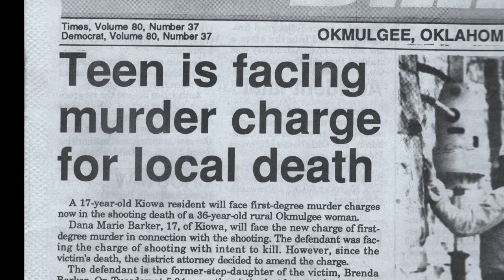"Kids Behind Bars: Life or Parole" Returns For Season 2 | Thursday, August 26 9/8c on A&E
“Kids Behind Bars: Life or Parole” is an original documentary series that tells the individual stories of previously convicted child offenders sentenced to mandatory life terms without parole who are now seeking resentencing, following a United States Supreme Court ruling. While some may be resentenced to life, others could be immediately released or given a new sentence that makes them eligible for parole. Season 2 chronicles the horrific crimes and emotional impact on family and friends as they grapple with the question of whether these convicted offenders could be released back into their communities.

"Kids Behind Bars: Life or Parole" tells the individual stories of eight previously convicted child offenders sentenced to mandatory life terms, without parole, who are now seeking resentencing on the heels of a recent United States Supreme Court ruling. While some may be resentenced to life, others could be immediately released or given a new sentence that makes them eligible for parole.